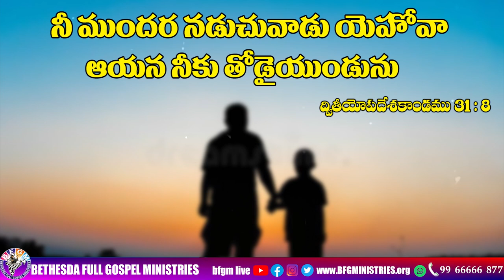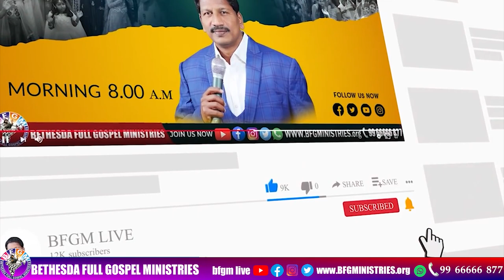Today's promise 21.04.2023 | BFGM LIVE